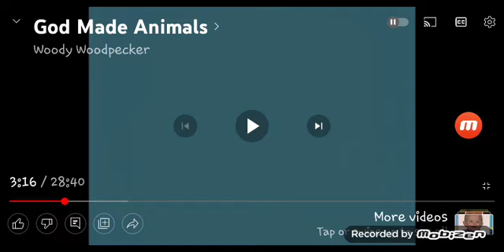God Made Animals Elephant